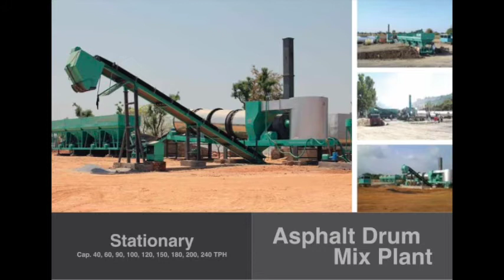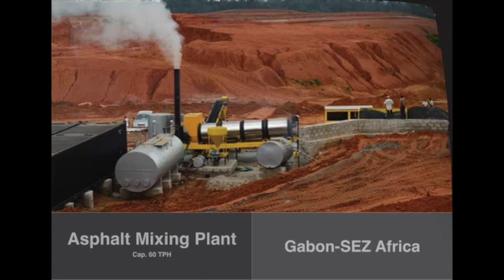Road Construction Equipment by Solid 1972 . Vatva guj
Welcome to Solid India Limited., established in the year 1972,
we are manufacturer, exporter, trader and supplier of superior quality Road Construction Equipment.

Our product range comprises
Asphalt Drum Mix Plant Stationery,
Wet Mix Macadam Plant,
Mobile Asphalt Drum Mix Plant,
Asphalt & Wet Mix Dual Plant,
Bitumen Sprayer,
Pollution Control Unit,
Bin Feeder,
Asphalt Tank,
Control Panel and
Concrete Plant.

These are manufactured using finest quality basic material, which is sourced from some of the reliable vendors of the market. Our offered range is fabricated by our skilled team at our state-of-the-art manufacturing unit in adherence to international standards. Also, the offered products are highly demanded by esteemed clients for their user-friendliness, dimensional accuracy, compact design, durability, corrosion resistance, low maintenance and longer service life.

solid 1972
Manufacture & Exporter of Asphalt Mixing plant & Paver Finisherlh

Solid exports India Limited
Plot No. 500, Phase 4,
G.I.D.C., Vatva, Ahmedabad - 382445
Gujarat, India